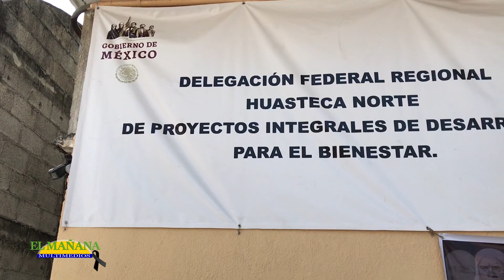Condicionan las becas federales